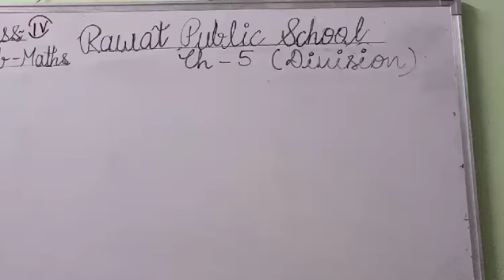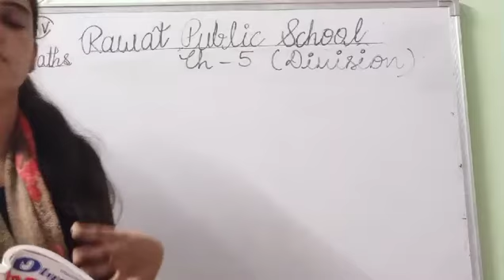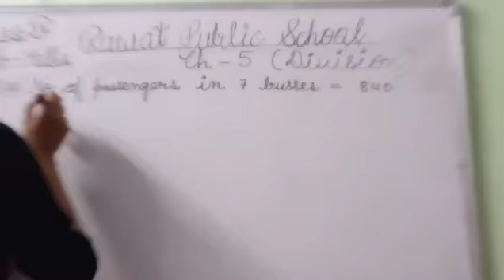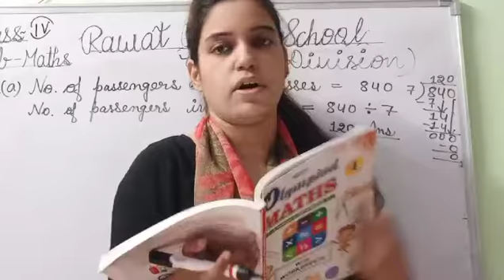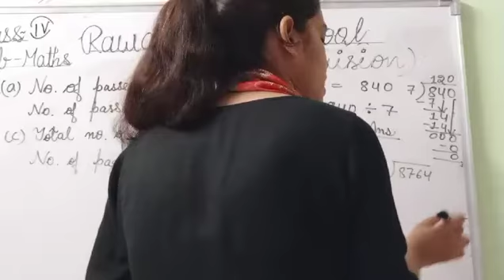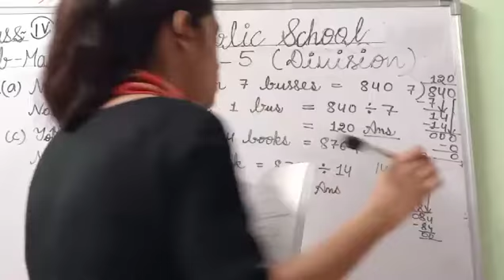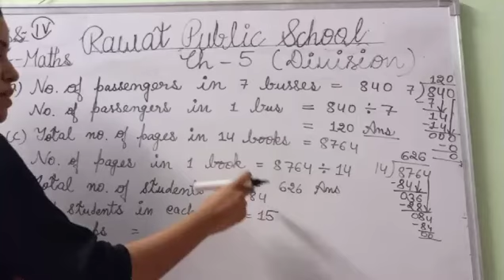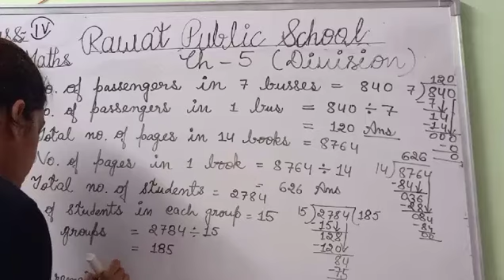E.M, Class - 4th, Sub - Maths